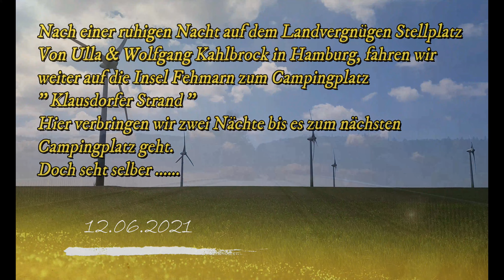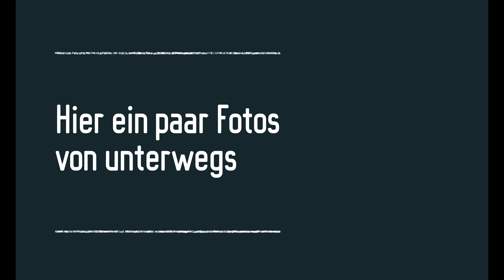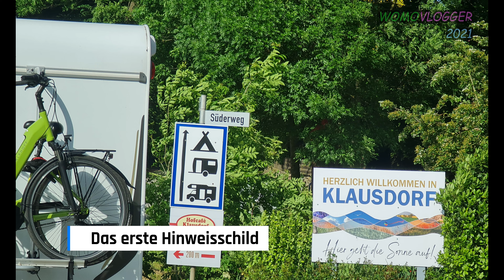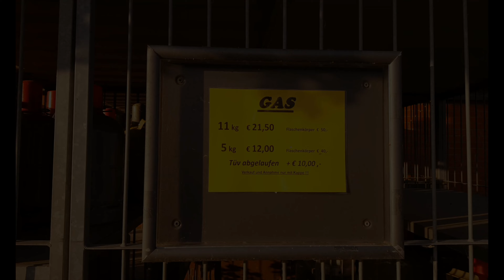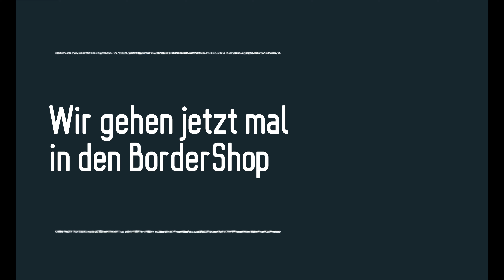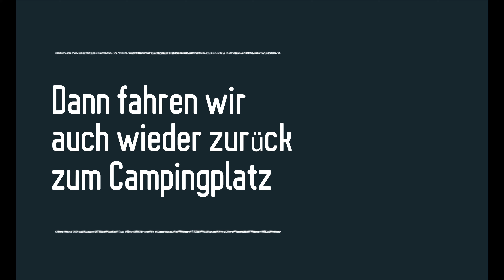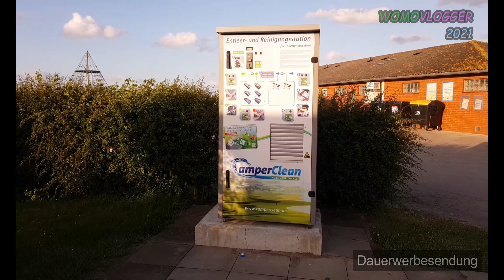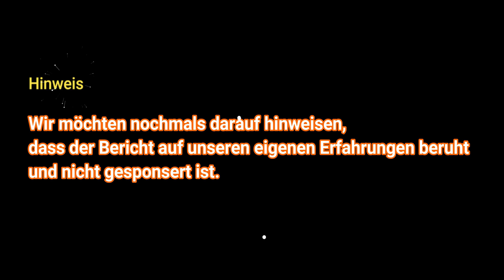Campingplatz Tour 2021 auf der Insel Fehmarn - Klausdorfer Strand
Bei unserem Neukauf unseres Carado T337 auf der Düsseldorfer Messe 2019, hat uns Carado eine Woche Campingurlaub auf Fehmarn geschenkt.
Unser erster Campingplatz der uns die Möglichkeit gegeben hat auf Carado´s Kosten zu nächtigen, ist der Campingplatz Klausdorfer Strand in Klausdorf.
Hier verbringen wir unsere ersten 2 Nächte von 7 insgesamt.
Auf unseren ersten Campingplatz begleiten uns unsere Freunde die sich extra dafür ein Wohnmobil gemietet haben.

Hier unser Video-Bericht.

Dieser Reisebericht ist keine bezahlte Werbung.

✘ Daten zum Wohnmobil: "Theo"
Wohnmobilhersteller: Carado
Ein Teilintegrierter – T337 Model 2020
Baujahr: 2019
Motorisierung: 2.3 Diesel 6Dtemp 140 PS  6-Gang
Maße: L 6,93m ( mit Fahrradträger 7,2m und 7,4m ausgeklappt),
B 2,33m, H 2,91m
Zul. ges. Gew. 3500 Kg
Zuladung ca. 700 kg

✘ Wohnmobilausstattung;
Liste WOMO Aufbau Zubehör
Liste WOMO Gas
Liste WOMO Wasser
Liste WOMO Strom
Liste WOMO Pflege

✘ Unser Equipment:

SAMSUNG Note 8
DJI OSMO 3
Zoom H1n
DJI Mavic 2 Zoom Drohne Quadrocopter

Ikson -Take off
LiQWYD - Birthday
LiQWYD - Memories
Ikson - Motion
USE IN WONDERING - MUSIC FREE

Kennzeichnungspflicht von kommerzieller Kommunikation nach § 6 Abs. 1 Nr. 1 des Telemediengesetzes. Demnach muss Werbung klar als solche erkennbar sein.
Wir weisen darauf hin, dass es sich um nicht bezahlte Werbung geht.
Also um einen Reisebericht.
Solltet Ihr etwas über diese Links kaufen, bekommen wir eine Vermittlungsprovision, natürlich ohne dass Ihr dafür mehr bezahlen müsst. Alle im Video gezeigten oder genannten Produkte wurden von uns ausgesucht und von uns erworben und bezahlt. Die Hinweise, Tipps, Informationen und Bewertungen beruhen auf unseren eigenen Erfahrungen.
Für die Richtigkeit übernehmen wir keinerlei Haftung oder Garantie.
Liebe Grüße und bis zu unserem nächsten Video.
Claudia und Jörg